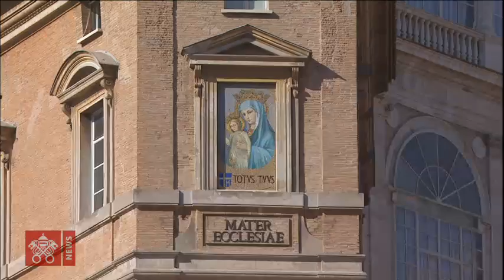Angelus 4 Febrero 2018 Papa Francisco